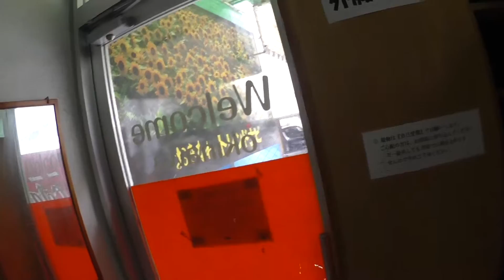【日本】沖縄の安宿紹介